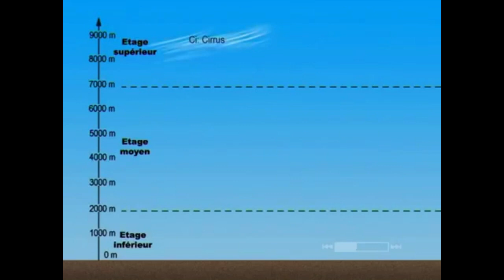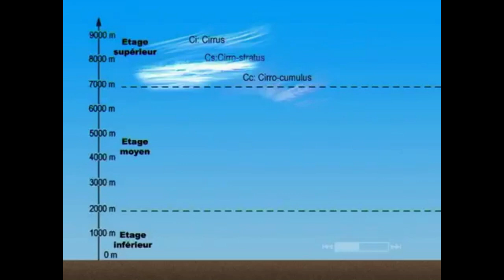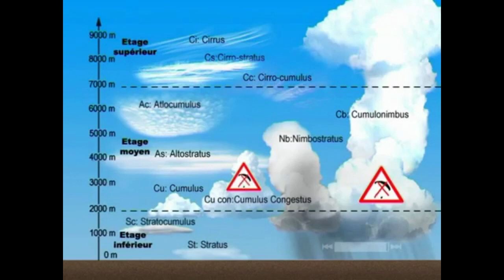Types de nuages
Extrait d'une vidéo de Jean-Hubert Antoine. Cette vidéo explique quel sont les types de nuages.